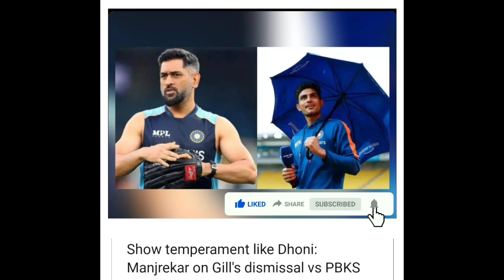Harry Brook smashes first hundred of IPL 2023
Harry Brook smashes first hundred of IPL 2023|‎@News_Dot